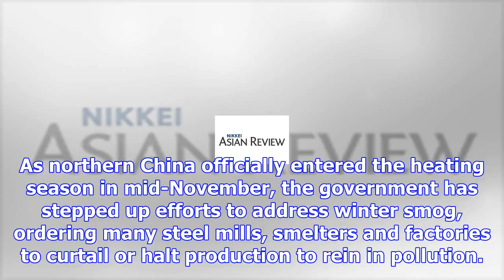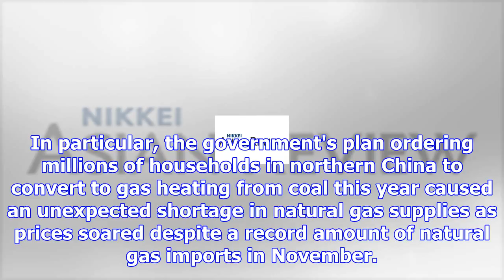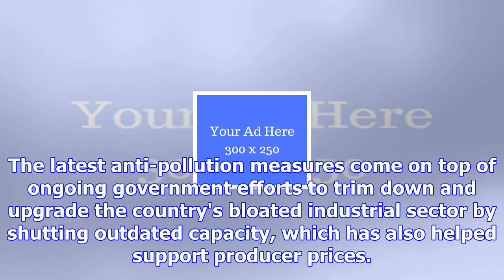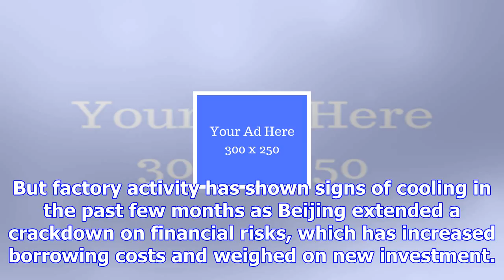China's nov producer prices ease to 4-month low as pollution curbs bite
[BEIJING] China's producer price inflation slowed to a four-month low in November as factory activit...